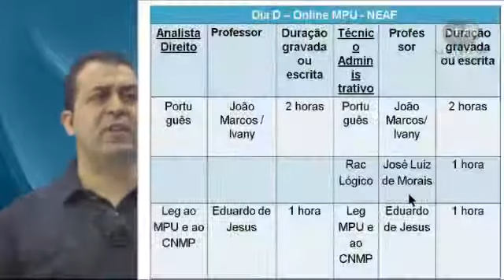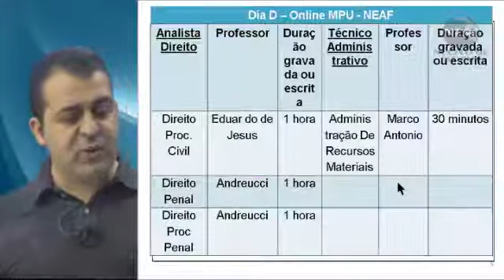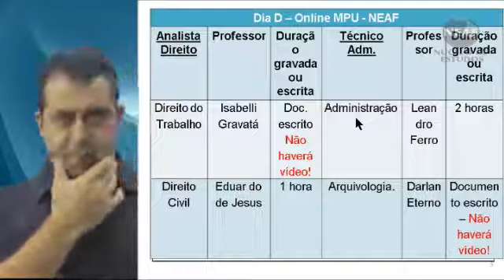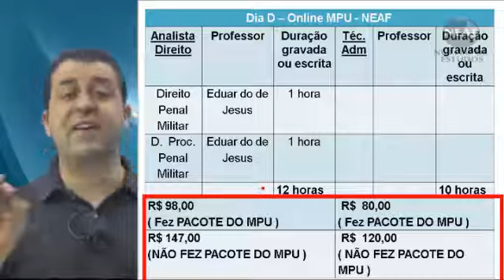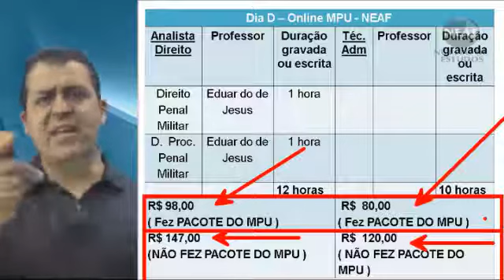Dia D - Neaf MPU Dicas para prova do MPU - Técnicos e Analista.Online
Dia D - Neaf _ MPU Ministério Público da União - Analistas e Técnicos. Serão gravadas dicas em vídeo especialmente para prova do dia 19 de maio de 2013.